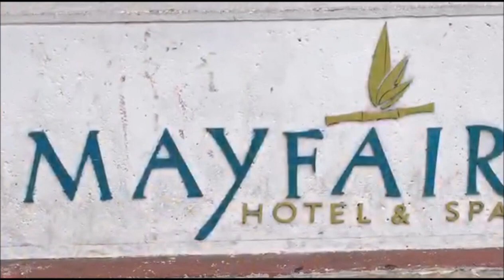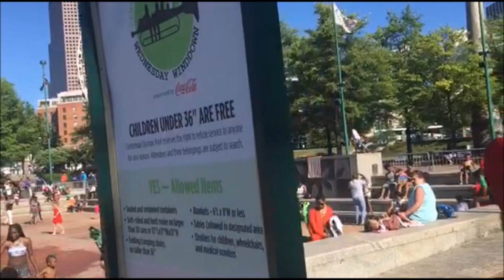Vlog | Miami trip| Prince Tribute Atlanta | Spring 2016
Hi friends!

Just sharing some of our recent travels and activities. I apologize I didnt get more footage in Miami. Sometimes you just want to be present in the moment. I hope you enjoy.